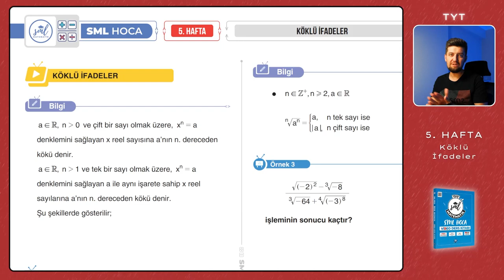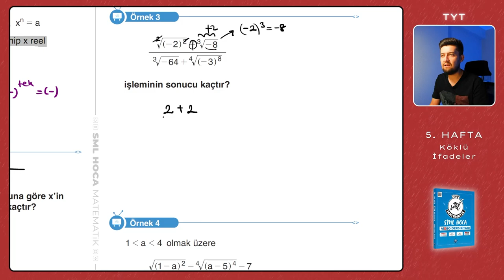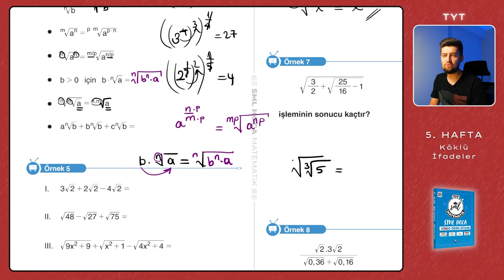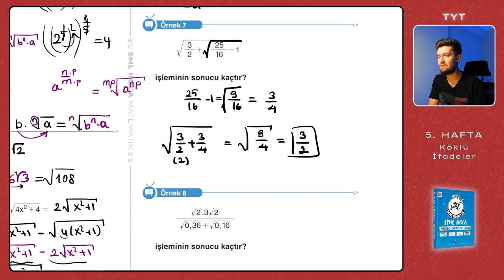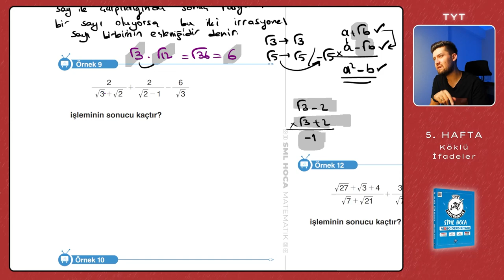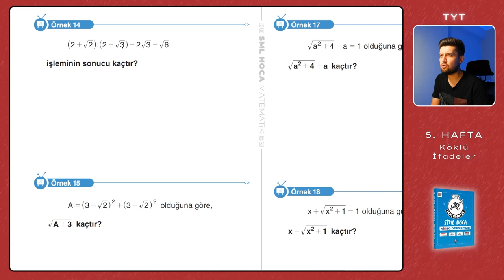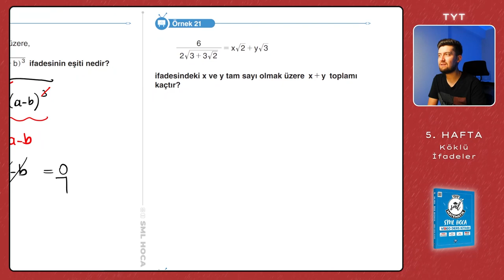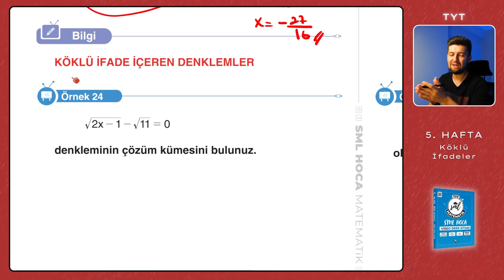TYT Matematik 2023 | Köklü İfadeler - 1 | 5. Hafta